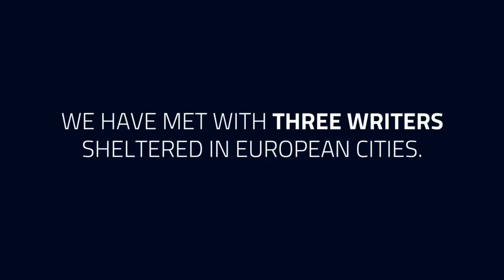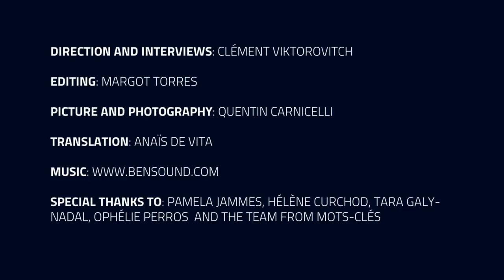WRITERS IN CRUCIAL PLACE | Documentary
WRITERS IN CRUCIAL PLACE
A documentary by Clément Viktorovitch and Margot Torres
With Asieh Amini, Dessale Berekhet and Erol Ozkoray

In march 2016, the city of Paris hosted the general assembly of ICORN, an international network that assists intellectual and artists oppressed in their country. We have met with three writers sheltered in european cities.

A documentary produced by POLITEIA, in association with ICORN, the City of Paris, Paris Bibliothèques, SciencesPo CEE and Mots-Clés.